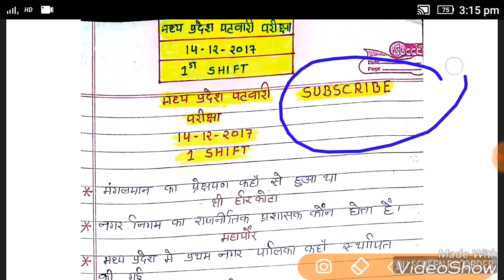MP Patwari 14 December 2017-1st Shift 30 GK Question with solution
Mp patwari 14 December 2017 1st+2nd Shift Paper discussion.